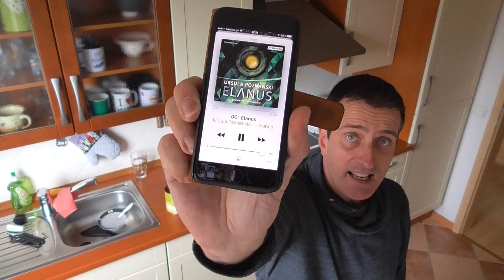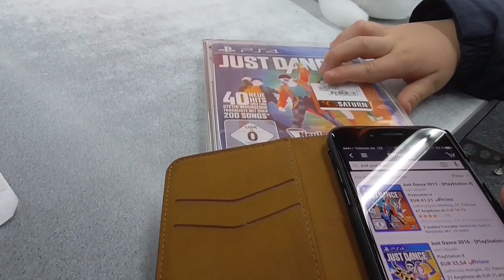Vlog #020 Neuer Haarschnitt und Dosen-Ravioli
Unsere Ausrüstung, mit der wir die Videos erstellen:
Kamera: Panasonic HC-V550
Stativ: Joby Hybrid Gorillapod grau
Schnittprogramm: Magix Video deluxe Premium 2017